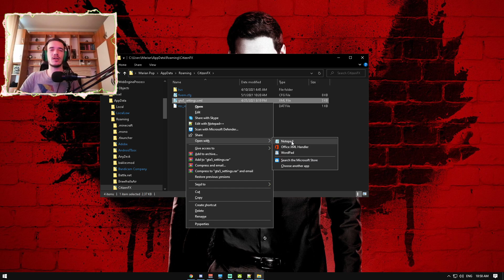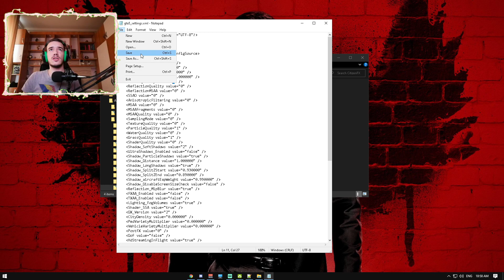[TUTORIAL] *UGRO* FiveM - UMBRE OFF (BOOST FPS)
✡✡✡✡ SERVER PROMOVAT : UNDERGROUND ROMANIA ✡✡✡✡
⌛⌛⌛ CONNECT : F8 - connect ug.neb1.ro ⌛⌛⌛

                                                                   ✔✔ PC Specs ✔✔

 ☣☠ CPU : Intel Core i7-7900k ☠
 ☣☠ GPU : NVIDIA GTX 1050TI 4 GB ☠
 ☣☠ RAM : Kingston, HyperX predator, DIMM, DDR4, 32GB, 3200MHz, CL16 ☠
 ☣☠ Placa de baza : ASUS ROG STRIX B360-H GAMING, Socket 1151 ☠
 ☣☠ HDD :  Kingston, 1TB, 7200rpm, 256MB chache, SATA-III ☠
 ☣☠ SSD : Kingston A400, 960GB, 2.5", SATA III ☠
 ☣☠ Carcasa : MARS GAMING MC7 RGB ☠
 ☣☠ Sursa : ASUS ROG-STRIX-1000G, 80 PLUS Gold, 1000W, Fully Modular ☠
 ☣☠ Cooler : Cooler Master Hyper 212 RGB Black Edition, AMD/INTEL ☠
 ☣☠ Monitor 1 : Televizor de pe vremea lu Pazvante Chioru ☠
 ☣☠ Monitor 2 : A prins majoratu lu Iliescu ☠

                                                                    ✔✔ Periferice  ✔✔

☣☠ Tastatura : MARVO Scoprion KG909 ☠
☣☠ Mouse : URAGE XGM 4400-MC2 ☠
☣☠ Mousepad 1 : Marvo G36 Legends, marimea XL ☠
☣☠ Mousepad 2 : Hama uRage Lethality 200 Illuminated ☠
☣☠ Boxe : Marvo SG-265 BT, Jack 3.5 mm, Bluetooth ☠
☣☠ Casti : NATEC Genesis Argon 200, stereo, 3.5mm, verde! ☠
☣☠ Microfon : Condenser BM-800 ☠
☣ ☠ Volan : Tracer Drifter PC/PS2/PS3 ☠